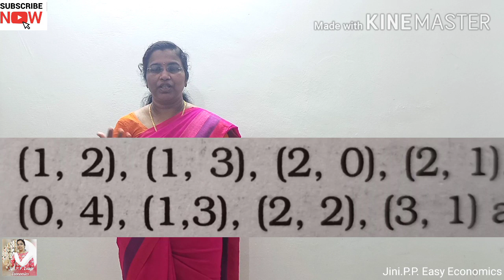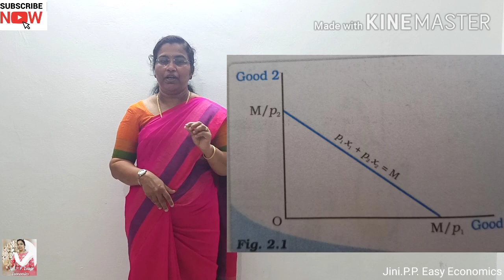Chapter2 Theory of Consumer Behaviour Part1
Jini.P.P. Easy Economics(Introductory Microeconomics)Malayalam online classes